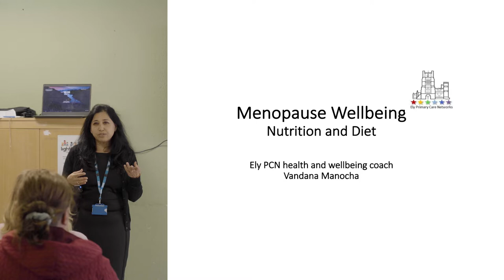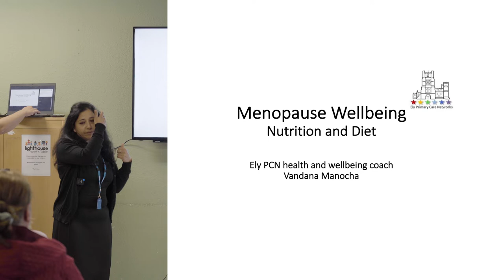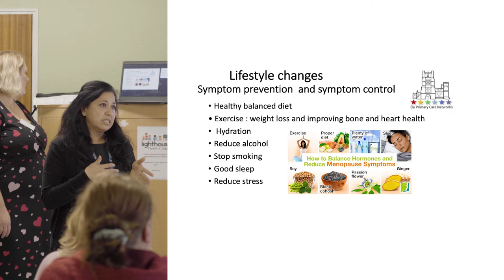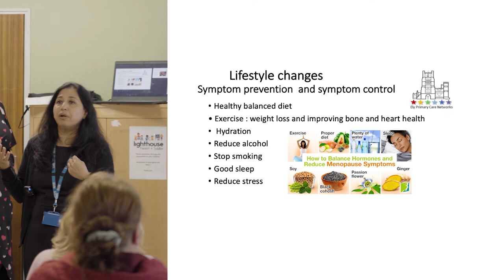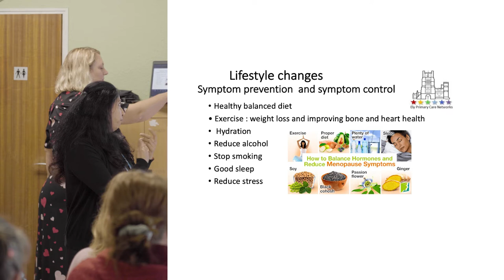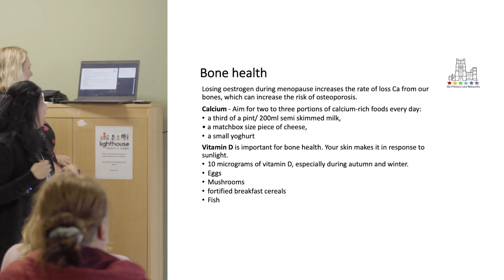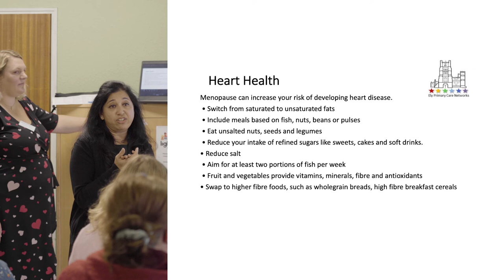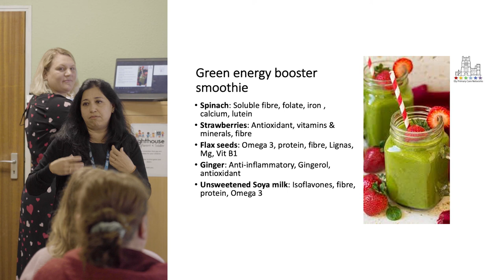East Cambs Menopause Wellness Event Nutrition and Diet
On Saturday 1 October, over 350 local women from East Cambridgeshire attended the Lighthouse Centre, Ely for a Menopause Wellness Event.
Here, Vandana Manocha (Health and Wellbeing Coach and registered Nutritionist within Ely Primary Care Network) discusses the impact of menopause on, and how to support your nutrition and diet.
To find out more about local services providing advice and support to women experiencing symptoms associated with menopause and perimenopause, please